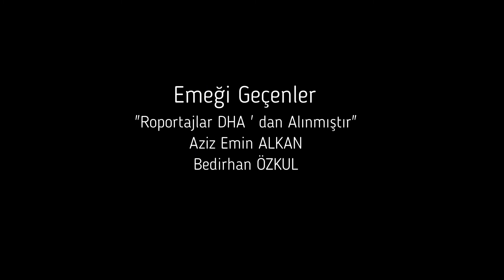Bugünkü Konumuz "Halil Mutlu"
"Video başlığında ki yazım hatası tamamen dikkat çekmek için yapılmıştır."

Bu serimizin amacı çok tanınmayan başarılı Türk sporcuların tanınmasını sağlamaktır umarım videolar yararlı olur teşekkürler.